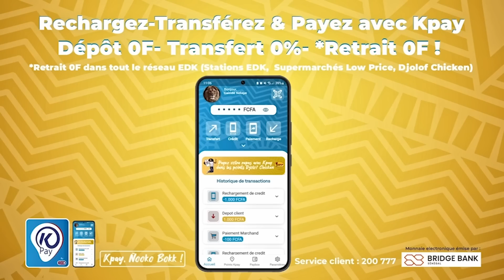Jaral Nama saison 3 Ramadan EPISODE 4